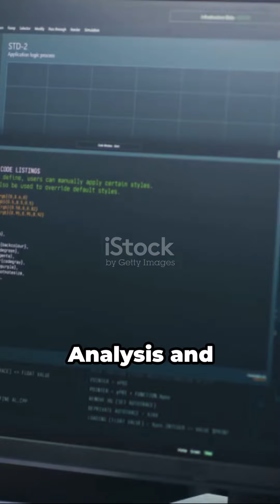Discover South Africa's Top 6 Future-Ready Careers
Are you curious about the top 6 future-ready careers in South Africa? 🇿🇦 Look no further! In this insightful video, we will explore the most promising career paths that are poised for success in the future job market. 💼🚀

Join us as we discuss strategies and insights for these high-growth fields, providing you with the knowledge you need to make informed career decisions. Whether you're a student, job seeker, or simply looking to switch careers, this video is a must-watch! 🔍

From cutting-edge technology to emerging industries, we'll cover everything you need to know to stay ahead of the game. 🎥💡

Let's empower everyone to make informed career choices together! 🤝✨

OUTLINE:

00:00:00 Introduction
00:00:18 Healthcare
00:00:42 Construction and Infrastructure
00:01:01 Education & Technology
00:01:23 Data Analysis and Cybersecurity
00:01:43 E-Commerce and Digital Marketing
00:02:04 Alternative Energy and Green Architecture
00:02:21 Conclusion